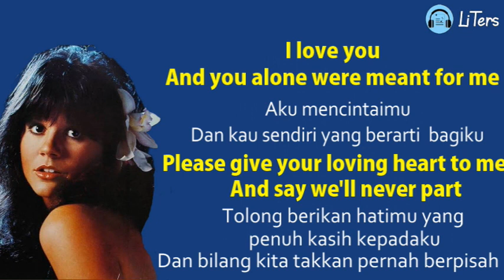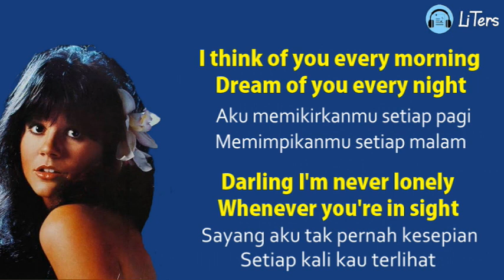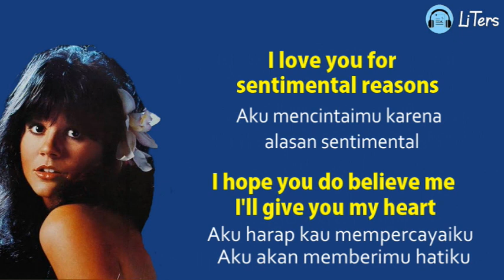Linda Ronstadt I Love You For Sentimental Reason Lirik dan Terjemahan